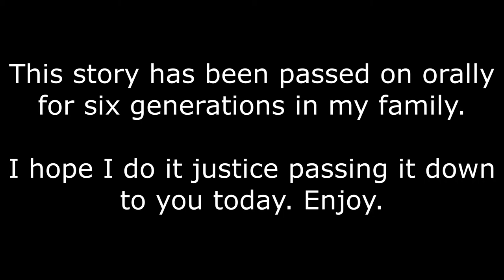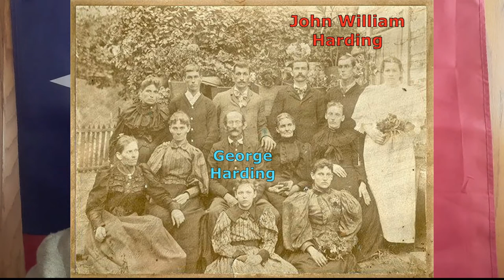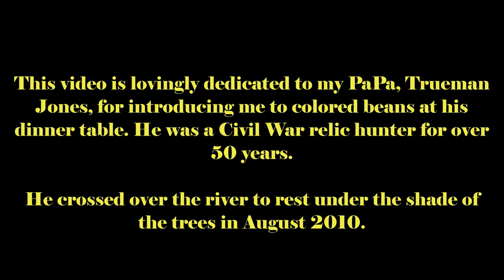George Harding & the "Colored Beans"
My 3rd Great Grandfather, George T. Harding, was a rebel soldier who made a decision that sparked a family tradition which continues to this day.